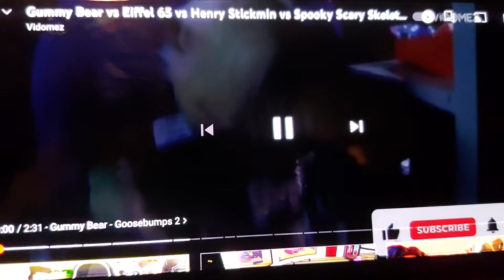Gummy Bear Goosebumps 2 Chucky Billy The Puppet Scream Hotel Transylvania 4 Transformania